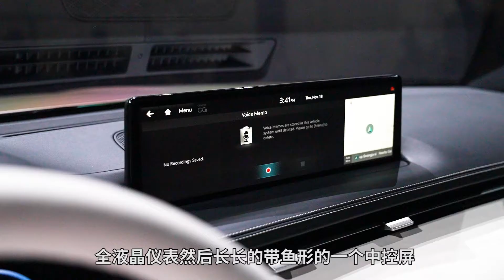比同级BBA看上去更棒？实拍捷尼赛思GV70电动版 | 司机的自我修养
捷尼赛思终于在广州车展上发布了走量车型GV70，我到展台一看发现不对劲，这格栅怎么是封闭的？没错，这是台电动的gv70，就BBA的竞品来说，我觉得它甚至看上去更棒？